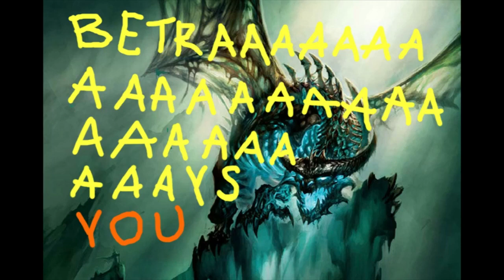MrVoletron, Bad Girls ft. Sindragosa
There is some speculation that he simply lost interest in World of Warcraft and is still making similar music, however I was unable to verify that or find a link to any of his new music, if you have that available please let me know so I can update these to direct to him.

If you would like to support MrVoletron, the only active link of his that I was able to find was his bandcamp, however I am not sure if he still actively receives funds from it so beware.